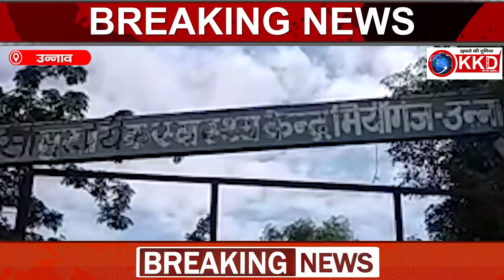UNNAO : Breaking News